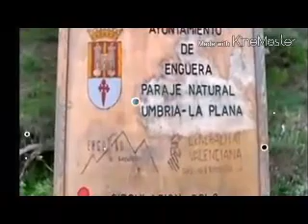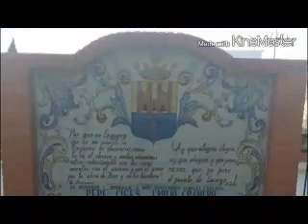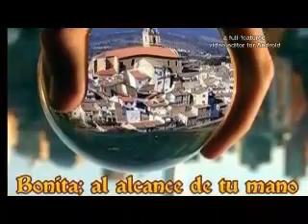¡Enguera, en mi círculo! (Montaje: 06-02-2017)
Video que recoge las fiestas y acontecimientos más relevantes de Enguera.